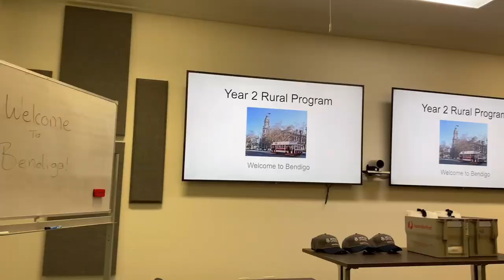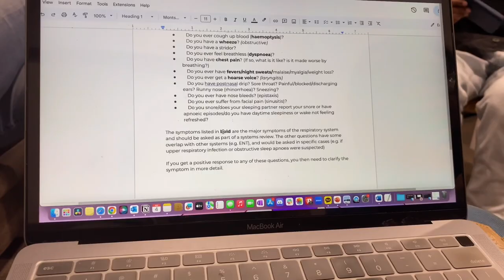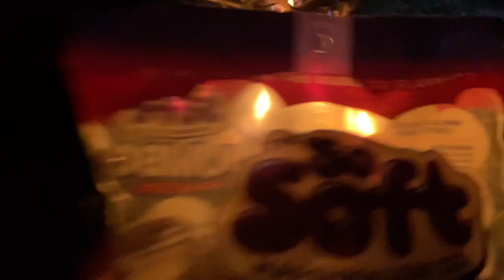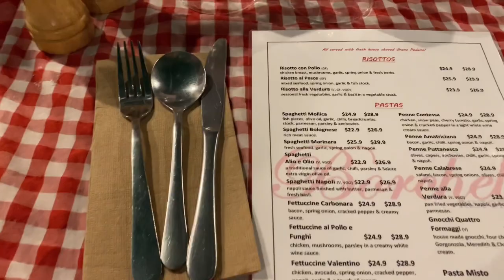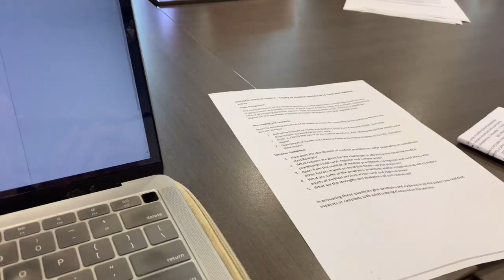Monash MED 🩺 I Y2 Rural Placement Week 🏡 VLOG I 호주 🦘모나시 의대생 실습 브이로그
Hello everyone ;))
In September, I had an amazing opportunity to do 1 week of rural placement in Bendigo 🌿
It was so nice just having a bit of time off uni and spending time with my friends, and I also loved learning more about ✨ Rural Health ✨